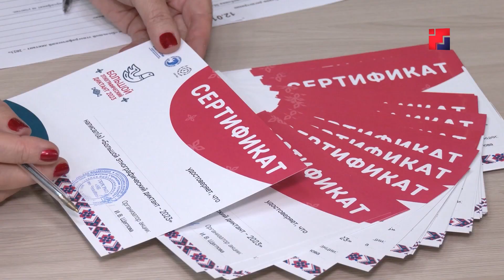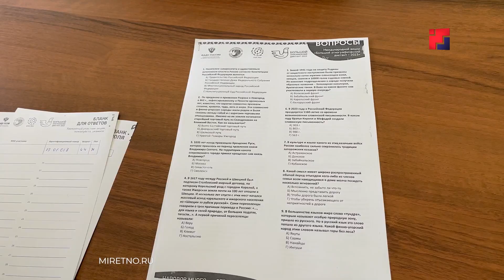В Йошкар-Оле написали «Большой этнографический диктант»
«Большой этнографический диктант» близится к концу. Стать участником просветительской акции и ответить на вопросы можно онлайн, на сайте проекта, до 8 ноября. Напомним, очный этап этнодиктанта прошёл накануне дня народного единства в библиотеке Чавайна. В традиционной форме свои знания проверили около полусотни человек. Им предстояло ответить на 30 вопросов, связанных с историей народов России. Последние 10, которые относятся к нашему региону, составил кандидат исторических наук, ведущий научный сотрудник МарНИИЯЛИ Сергей Свечников.